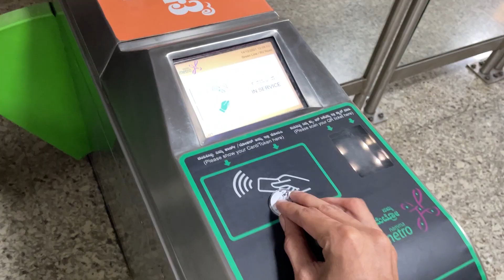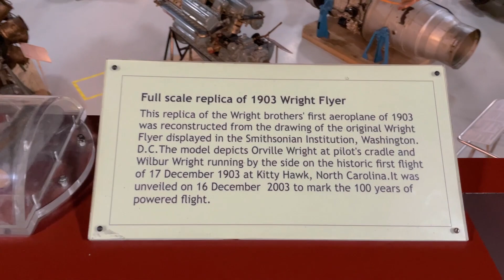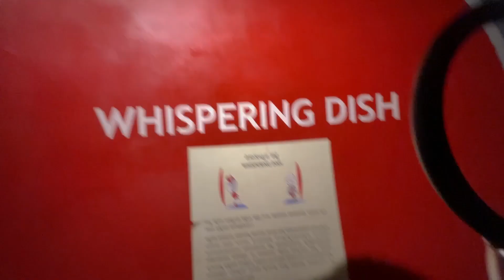BANGALORE | Exploring the capital of Karnataka